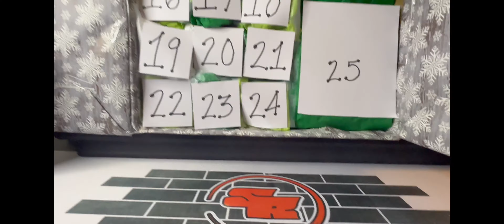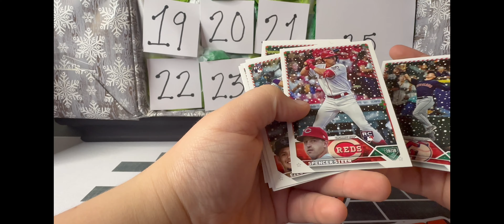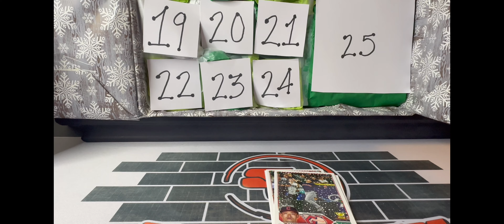Day 8 of the Christmas Card Advent Calendar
Rookie Pack!